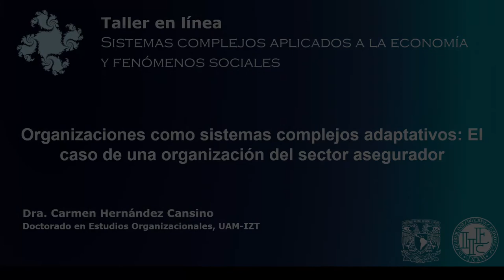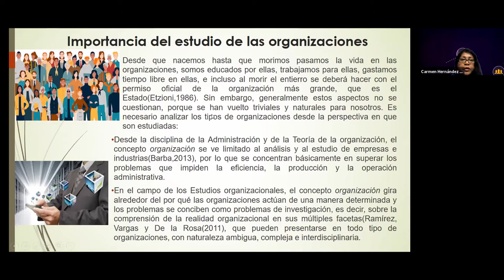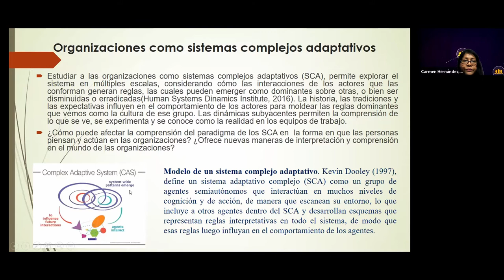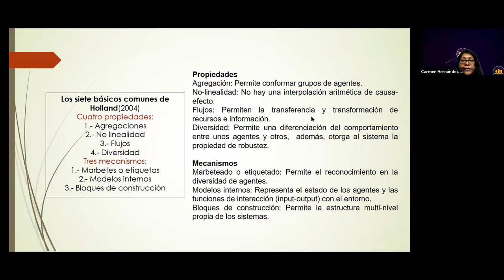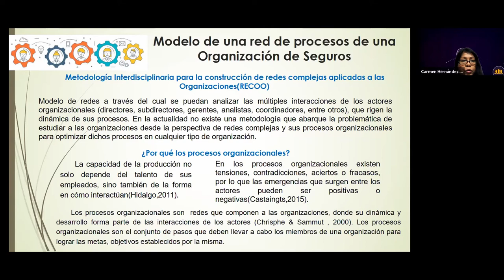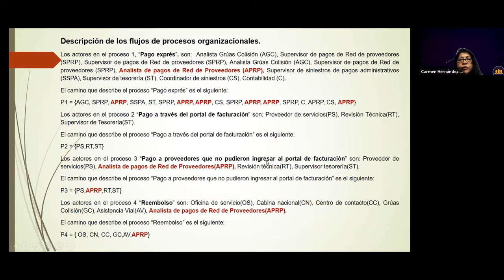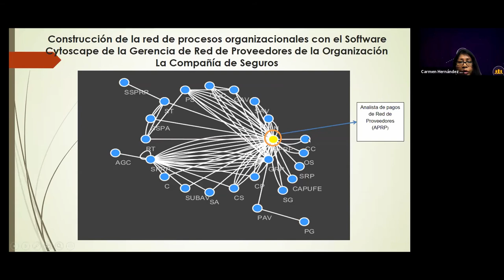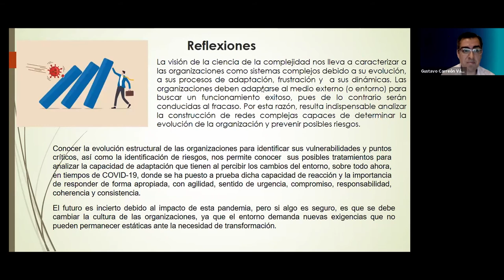Conferencia: " Organizaciones como sistemas complejos adaptativos"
Conferencia: " Organizaciones como sistemas complejos adaptativos: El caso de una organización del sector asegurador"
Presenta: Dra. Carmen Hernández Cansino
UNAM